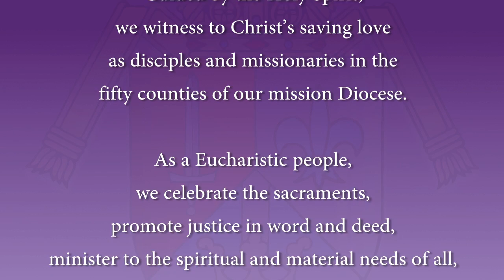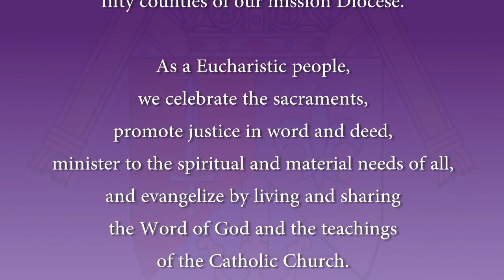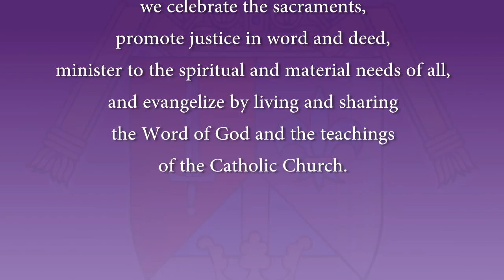2014 Response Sunday Homily, Diocesan Annual Appeal, Catholic Diocese of Lexington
Fr. Bob Nieberding delivers his homily for the 2014 Response Sunday (April 5-6).